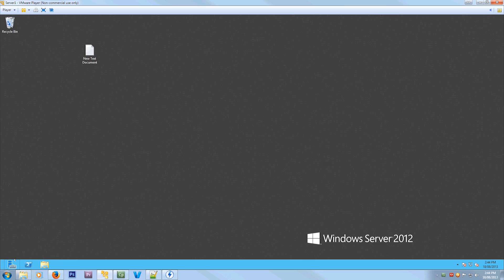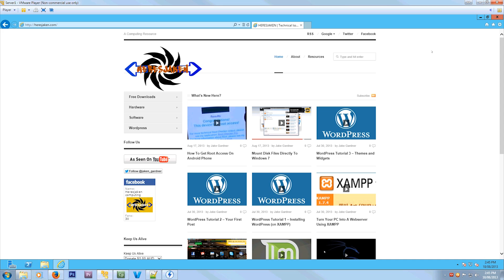Disable Internet Explorer Enhanced Security Configuration Server 2012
Internet Explorer Enhanced Security Configuration settings define how users browse the internet and reduce the exposure of your server to potential security risks.

This can get quite annoying when you need to download something onto your server, so today I will show you how to disable Internet Explorer's Enhanced Security.

Once you have finished what you are doing I recommend activating the Enhanced Security again so that it minimalises the risk for other users when browsing the internet on you server.